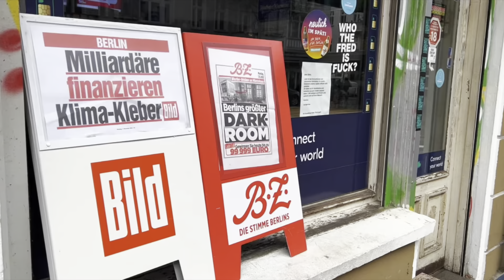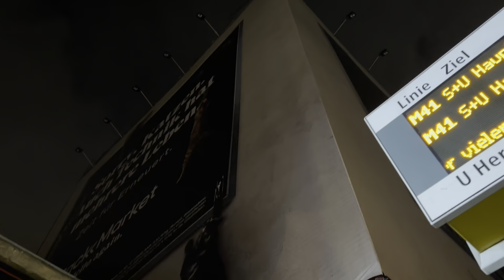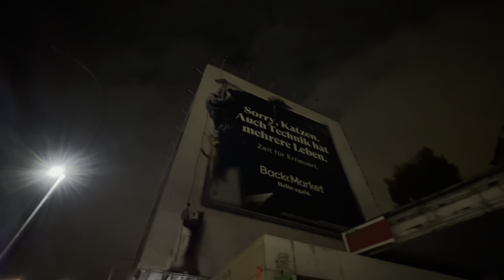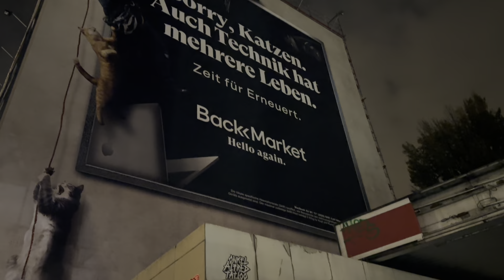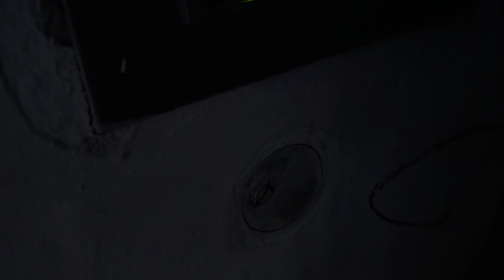Stress wegen Werbung in Berlin Neukölln! 😱🔥 Sonnenallee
Checkt das Video von Kollegen ab!

JSix Family ✌️